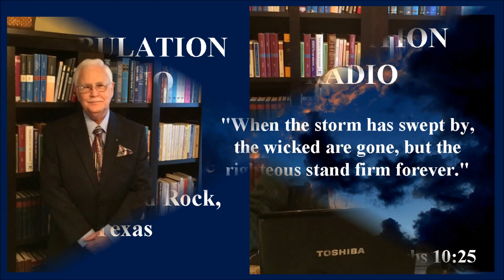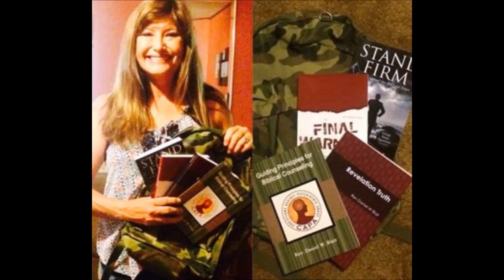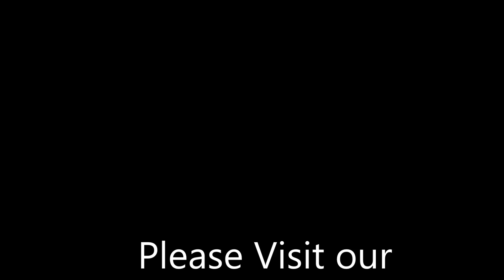NWO Discerned Not Deceived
Will the Pope and Obama announce the New World Order this week? Don't be deceived by their polished rhetoric and fine sounding arguments as they meet in Washington and the Pope speaks to both Houses of Congress. Biblical discernment is essential.